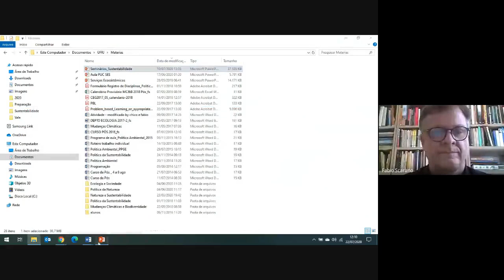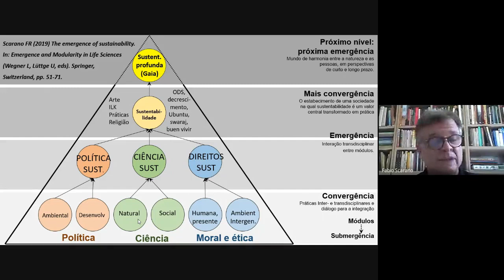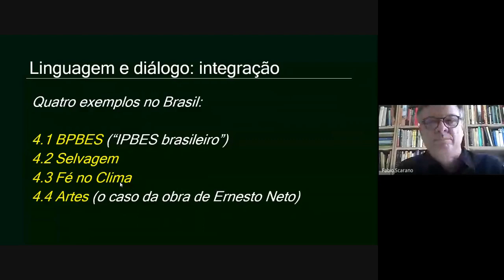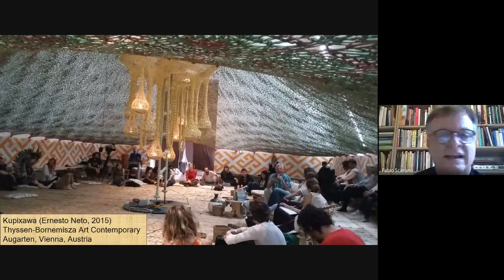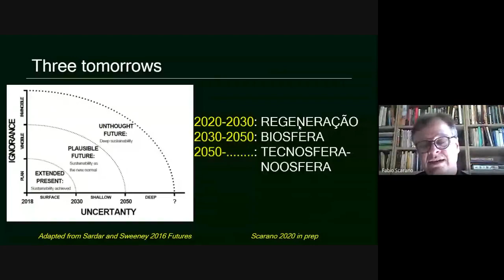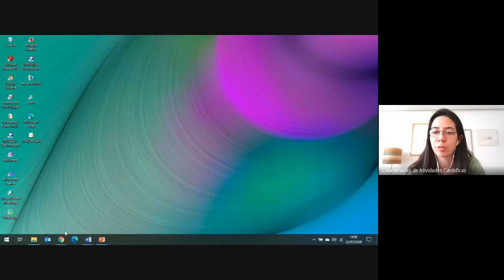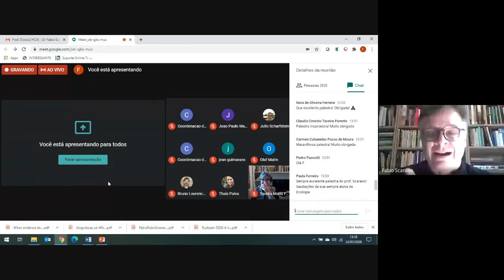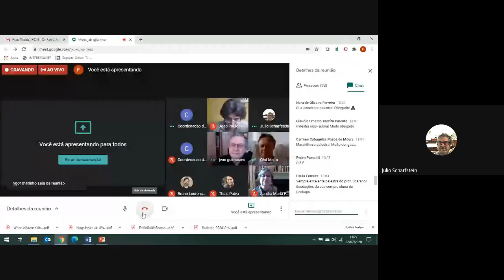Sustentabilidade: Convergência e Futuros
Apresentação do Prof. Fabio Scarano (Instituto de Biologia - UFRJ) em 22/07/2020 dentro Ciclo de Palestras em Comemoração aos 75 anos do IBCCF e como parte do VIII Workshop Internacional de Micropoluentes.